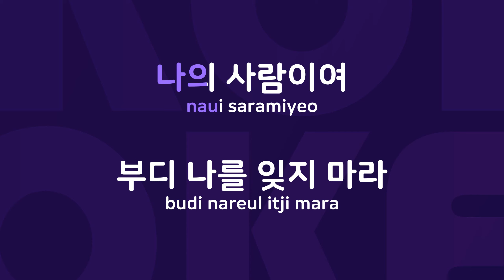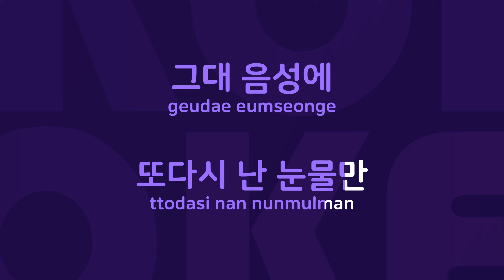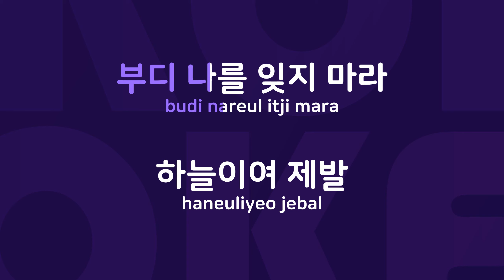부디 : Originally Performed By 임형주 Karaoke Verison